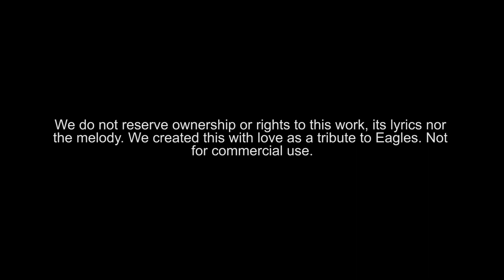Love will keep us alive | Live Cover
Song: “Love Will Keep Us Alive”
Artist: Eagles
Live Cover By: Sidantha Pieries & Nipula Avishka
Band: Cosmic Rays
Production: Merjoh Creatives